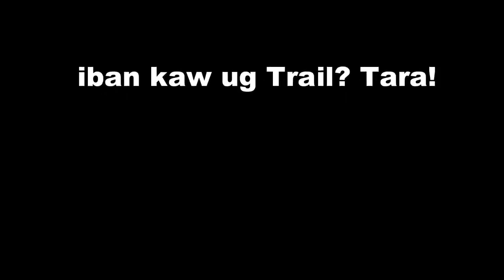LIBJO Trail Blazers (LTB) Sinonogan Trail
Libjo, Dinagat Islands, Philippines

Pls Like our FB Page : Libjotrailblazers